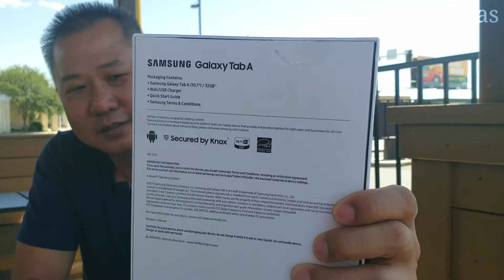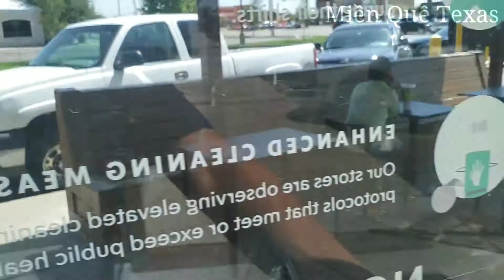Lộc vlog tự thưởng tablet mới để làm video cho kênh| Miền Quê Texas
Làm video trên phone galaxy s9 mờ mắt luôn Lộc vlog đầu tư vào cái Samsung Tab A 10.1 tablet.

Xin cảm ơn tất cả anh em bà con và mọi người đã ũng hộ Miền Quê Texas.